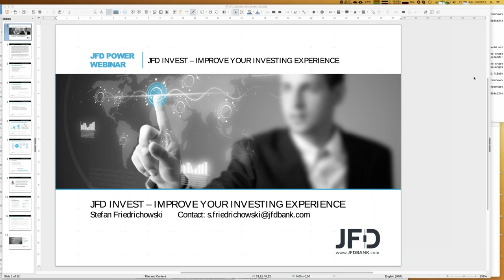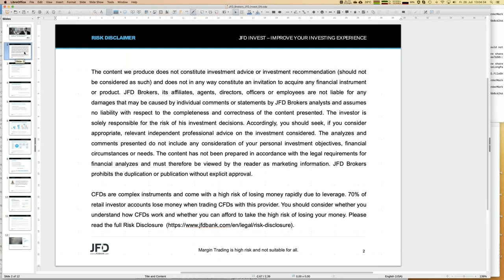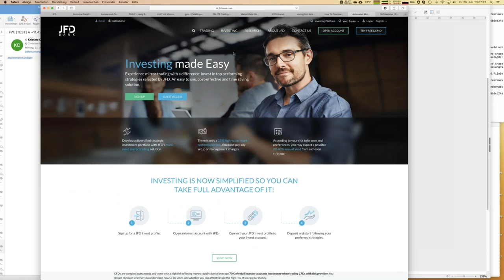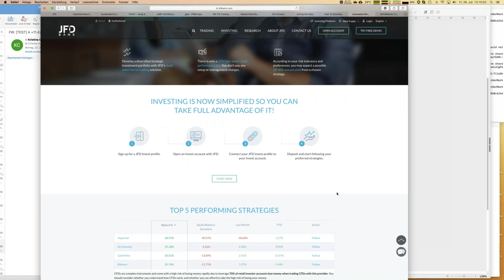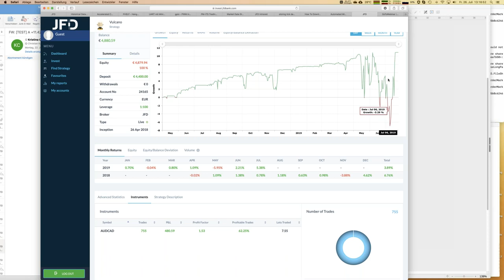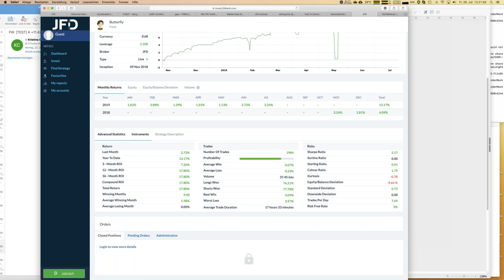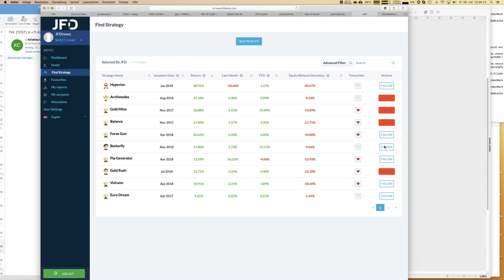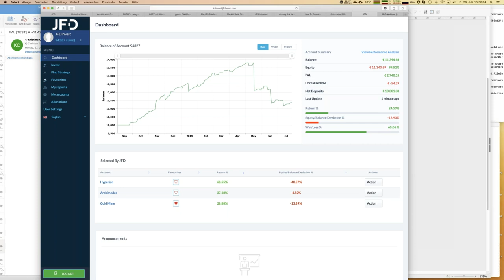JFD Invest – Improve your investing experience 20190726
Improve your investing experience – that is exactly the topic of this webinar. JFD Bank is now offering JFD Invest, which is an easy to use platform for your own personalized trading portfolio. You can select between several profitable trading strategies and mirrow them into your invest account. The complete procedure will be introduced practically within this webinar.
70% of retail investor accounts loose money when trading CFDs with this provider. You should consider whether you understand how CFDs work and whether you can afford to take the high risk of losing your money. Please read the full Risk Disclosure